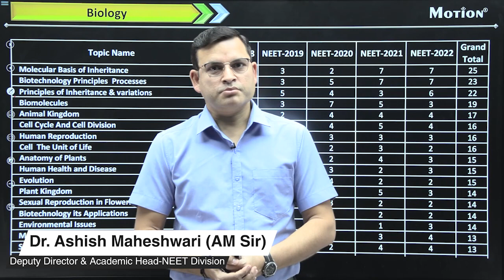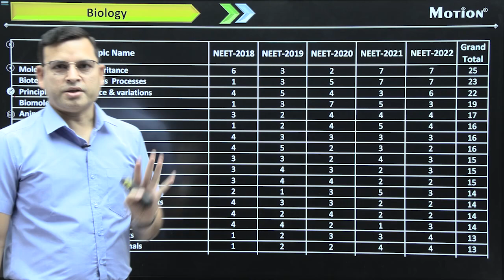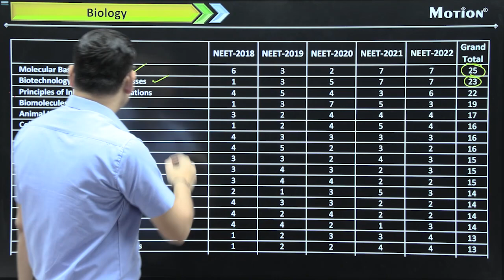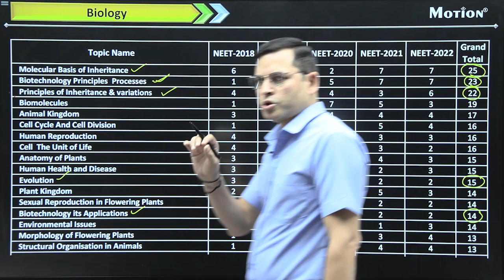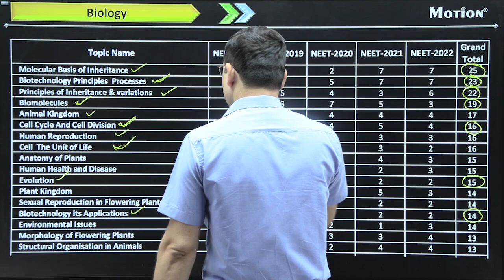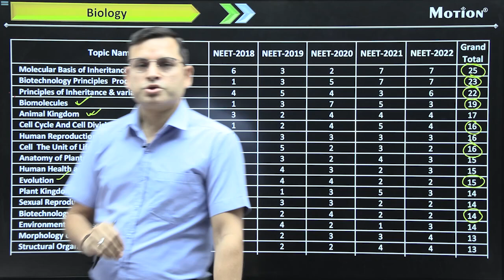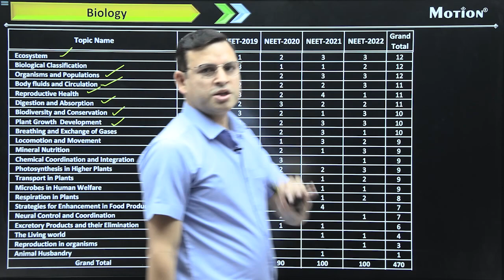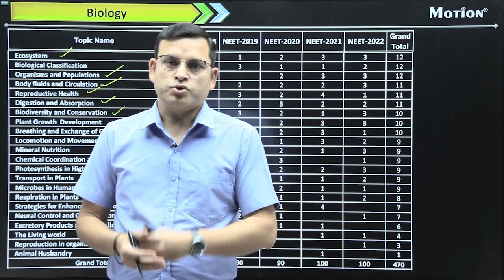NEET 2023💪💪 Most Important Chapterwise Subtopics| Biology | Motion NEET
Hello NEET 2023 aspirants!🩺🩺🩺

Your NEET 2023 exam will be conducted soon. For this, our expert Dr. Ashish Maheshwari (AM Sir) will analyse the most important and repeated subtopics of biology. It will help you understand exam patterns and score higher.